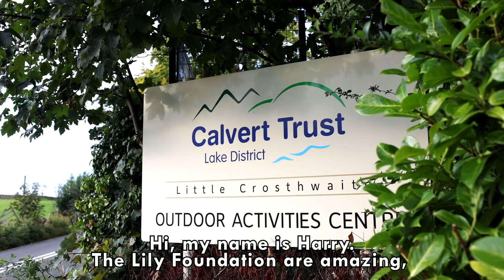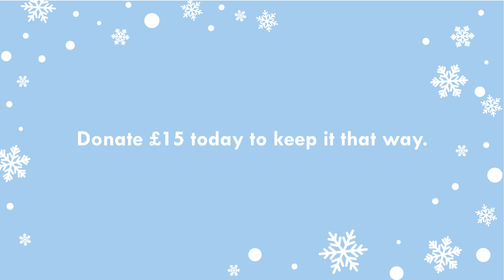Because of you, life-long friendships are made.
Young adults affected by mitochondrial disease often feel lost and isolated because so few people have heard of the disease.

By making a donation this Christmas, you can help The Lily Foundation provide support to the patients and their families impacted by this little-known but devastating condition. Because of you… no one has to face mito alone this Christmas.

Since 2007, when our founder Liz tragically lost her baby daughter Lily to mitochondrial disease, The Lily Foundation has become a beacon of support within the mito community. Your Christmas charity donation will ensure that we continue to provide support to those who need it most.

When you donate to The Lily Foundation this Christmas, you’re helping to build a supportive community for people who can otherwise feel forgotten. Every donation, big or small, contributes to a future where mitochondrial disease patients have hope.

Because of you, no one has to face mito alone.